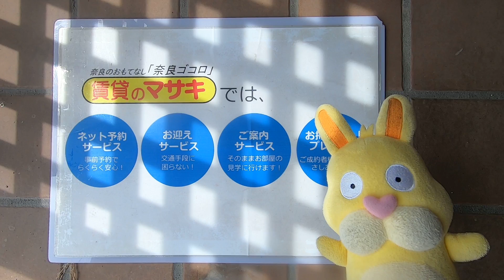4956 ヴィオラ 外観共用 案内動画♪賃貸のマサキ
奈良市疋田町にあります2LDKアパートの【ヴィオラ】の紹介動画になります。